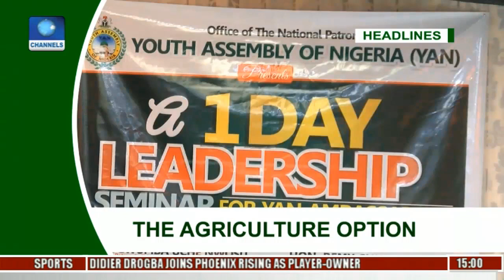News Across Nigeria: LASIEC Engages Political Parties On LG Election Guidelines